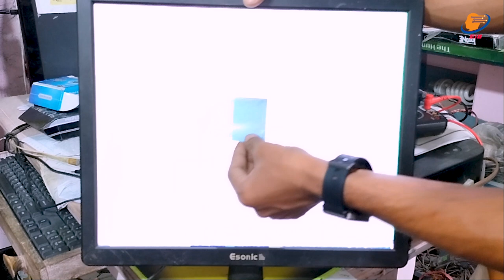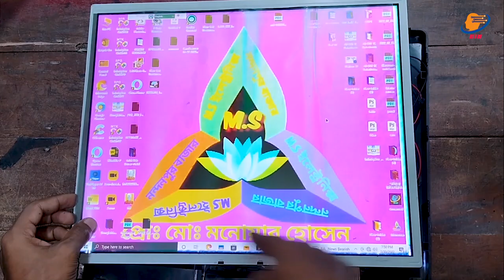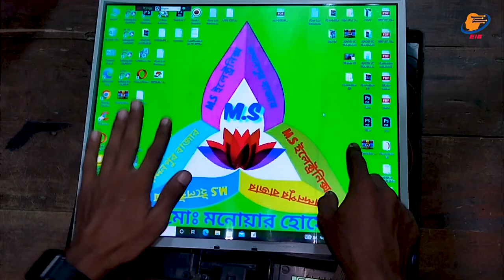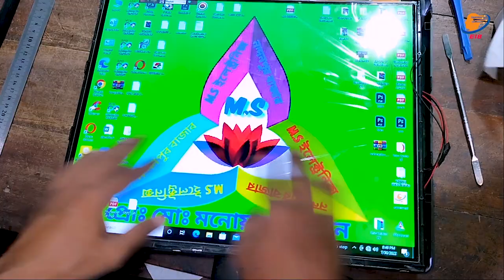পোলারাইজার ফিল্ম চেঞ্জ | 17 LED Monitor Waite Scren Problim | display polarizer film problem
পোলারাইজড ফিল্ম চেঞ্জ | 17 LED Monitor Waite Scren Problim | display polarizer film problem

আপনি চাইলে রিপেয়ারিং এর জন্য কুরিয়ার সার্ভিসের মাধ্যমে টিভি পাঠাতে পারেন, পাঠানোর পূর্বে অবশ্যই হোয়াটসঅ্যাপ মেসেজে আমার সাথে যোগাযোগ করবেন।

আমার সাথে যোগাযোগ:
মোঃ মনোয়ার হোসেন

(Whatsapp এ মেসেজ করবেন, আমি সময় করে রিপ্লাই দিব)

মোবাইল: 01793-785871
(জরুরী প্রয়োজন ছাড়া কল না করার অনুরোধ করছি,)
 (রাত 10 টার পর কল করবেন না)

জেলা: দিনাজপুর
উপজেলা : নবাবগঞ্জ
{ নন্দনপুর বাজার ( নবাবগঞ্জ টু আফতাবগঞ্জ, স্বপ্নপুরী রোড )}
দোকানের নাম :এম,এস ইলেকট্রনিক্স

কুরিয়ারে টিভি পাঠানোর ঠিকানা:

 দিনাজপুর বিরামপুর,
প্রোঃ মনোয়ার হোসেন,
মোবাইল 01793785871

RedX
করতোয়া,
AJR,
সুন্দরবন,

কুরিয়ারে টিভি পাঠাতে পারেন,

(আমি সাজেস্ট করি  RedX কুরিয়ার সার্ভিসে পাঠানোর জন্য, এবং হোম ডেলিভারিতে পাঠাতে)

সকল ধরনের COF IC ডাটাশিট ডাউনলোড করুন এক ক্লিকে, নিচের লিঙ্ক থেকে

{আপনি চাইলে নিচের ভিডিও গুলো দেখতে পারেন}

LED TV repairing module | DC to DC IC module | buck converter | VGH VGL AVDD VCOM Module:

(ধন্যবাদ)